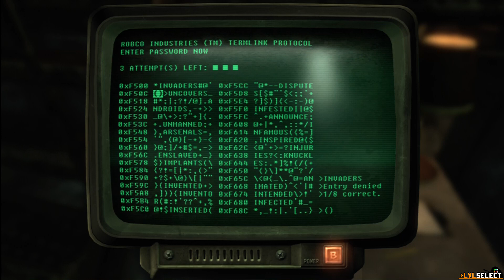Fallout NV- 35. Pressing Matters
Another McLaugherty mission

Unless we take off for a lazy day. We occasionally do monthly tournaments. Tournaments are always free and contain grand prizes!

Visit us at LvLSelect.com or LvLSelect.co.uk for everyday gaming/industry news